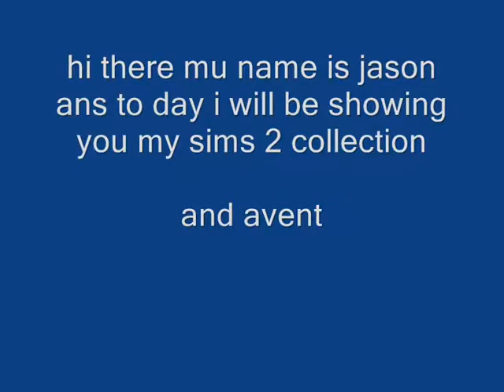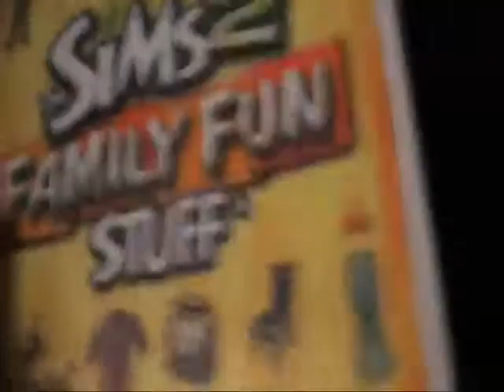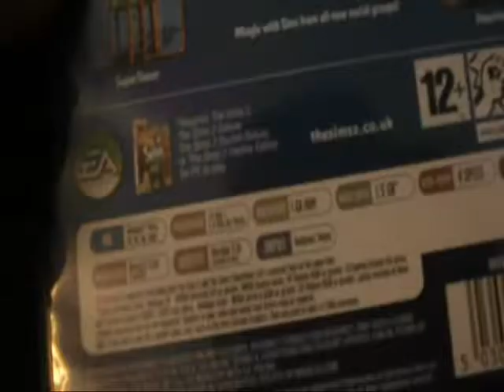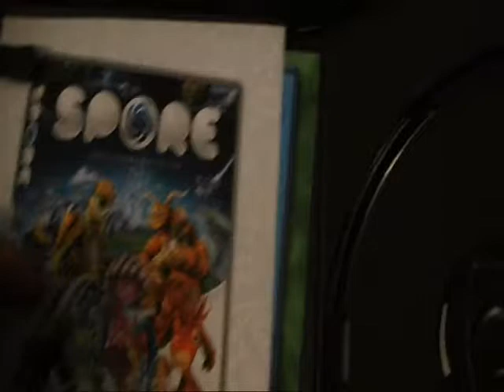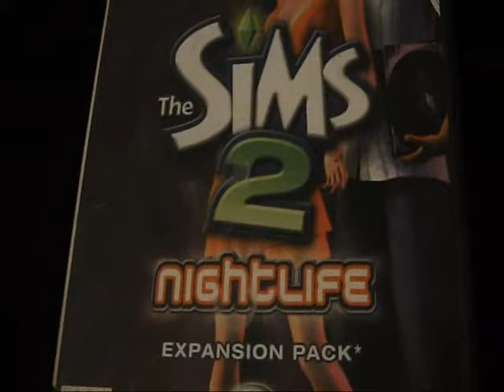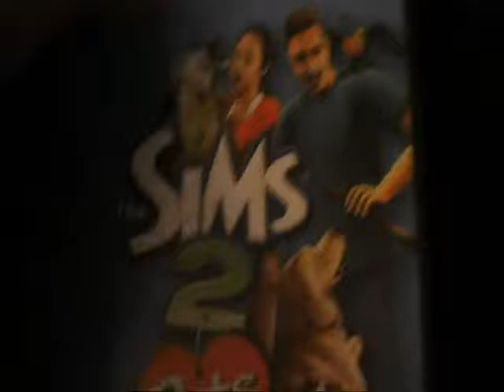sims 2 collection